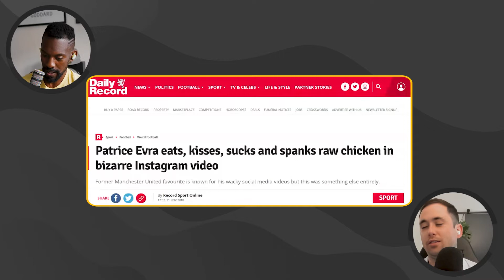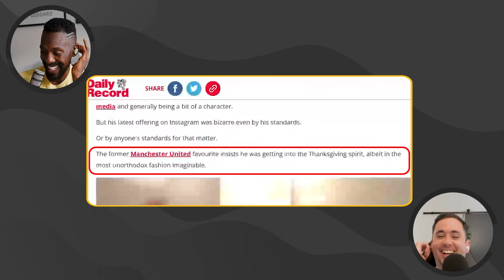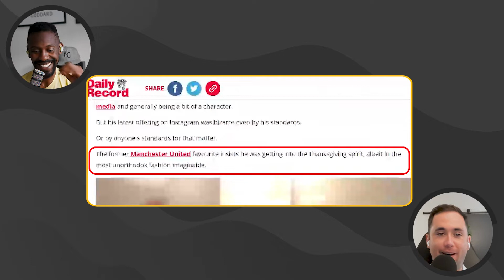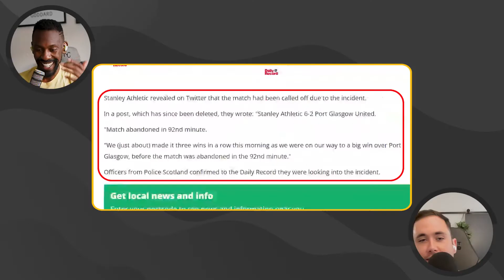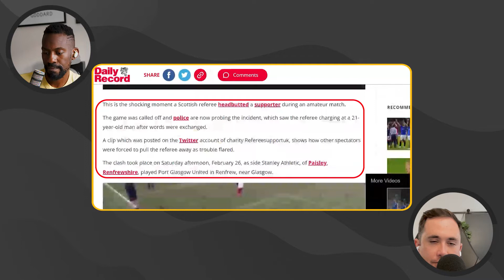PATRICE EVRA DOES UNSPEAKABLE THINGS TO A CHICKEN